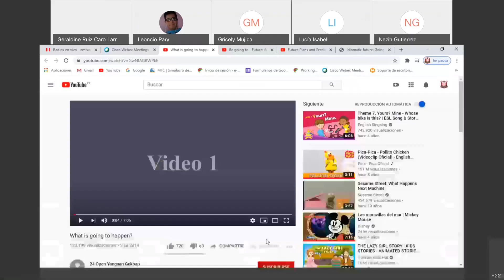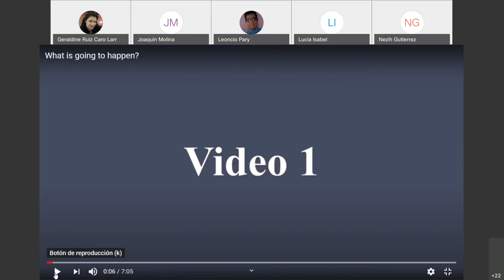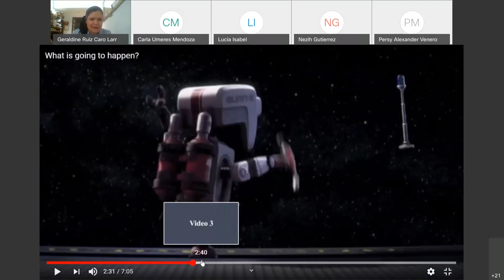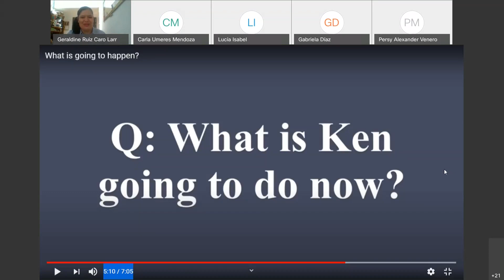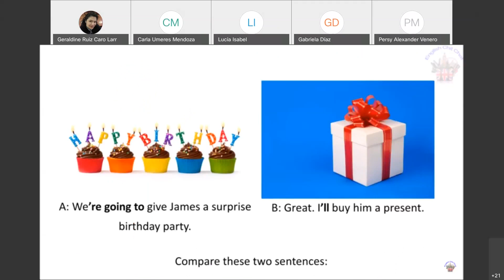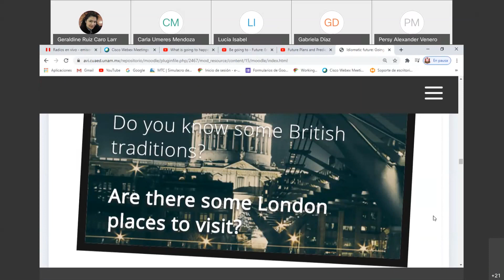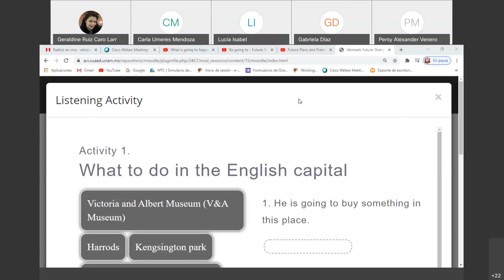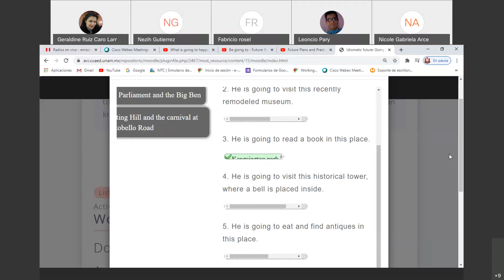Gab Geraldine Ruiz Caro /5° A y B / Inglés / Be going to / 30 de Noviembre